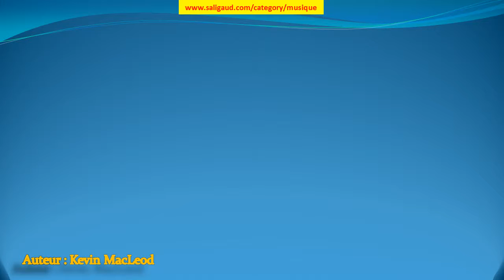Ecossaise in E-flat - Kevin MacLeod (musiquelibrededroit)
Ecossaise in E-flat by Kevin MacLeod (instruments : Piano ) (genre : Classique) (humeur : Heureux) (durée : { 00:30 - 01:00)

Ces musiques sont GRATUITES et libres de droit, c'est à dire que vous pouvez utiliser les fichiers musicaux de cette bibliothèque dans les vidéos que vous monétisez. Mais vous devez inclure les éléments suivants dans la description : Ecossaise in E-flat par Kevin MacLeod est distribué sous la licence Creative Commons Attribution